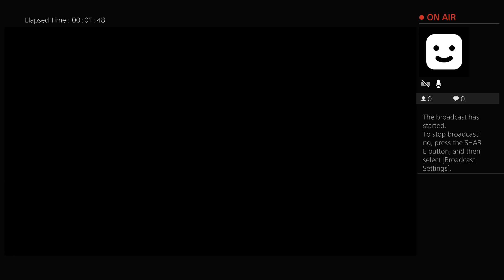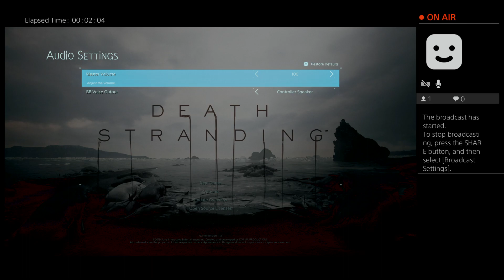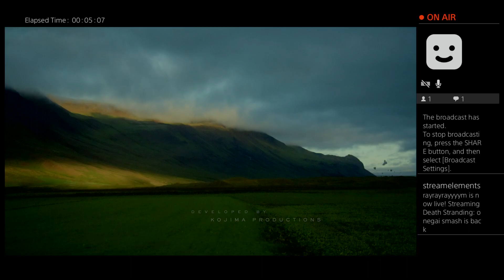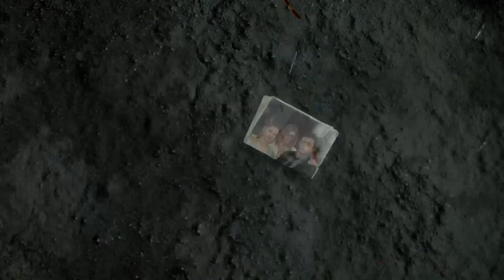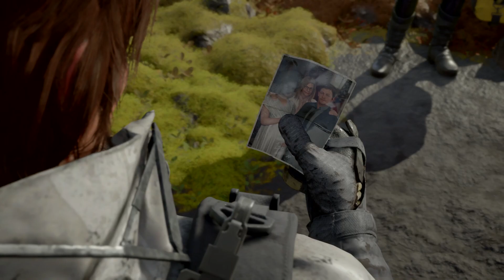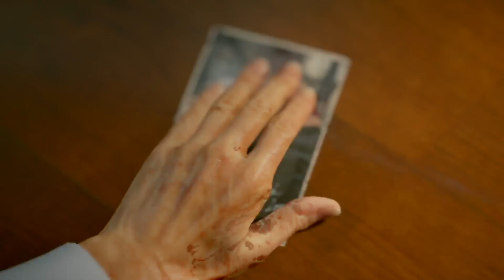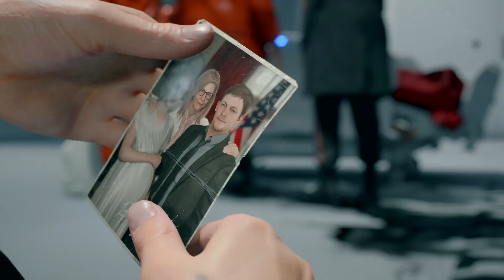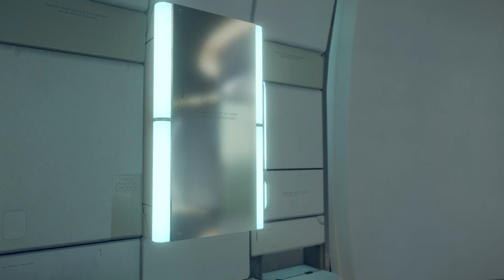death stranding gameplay on the ps4